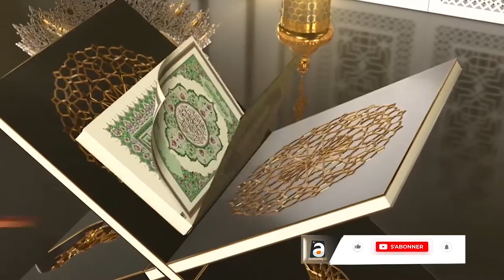Ndogou Wakeur Serigne Bassirou FALL Alxuraan 9éme jour Ramadan 1443H / 2022